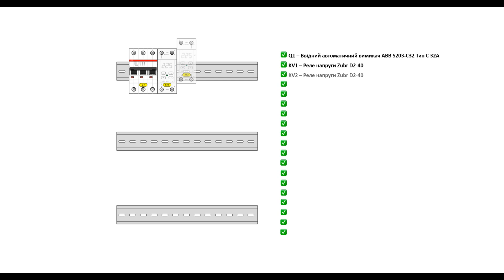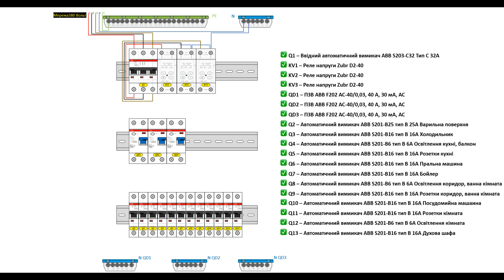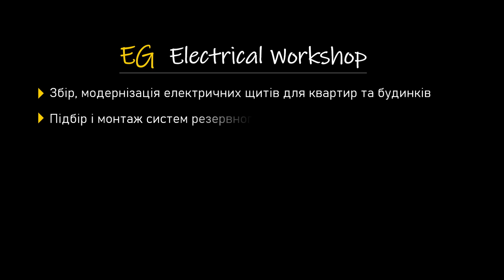Електричний щит для 1к квартири. Схема. Компоновка щита на ABB | EG Electrical Workshop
В даному відео розглянемо схему електричного щита для 1к квартири

Підтримати розвиток канала: картка MonoBank 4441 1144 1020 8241

Корисні посилання:
- Універсальне рішення для багатьох споживачів
- Бюджетний, безпечний електрощит для квартири. Як зібрати? Скільки коштує?
- Резервне живлення квартири. Огляд + Схема. LogicPower. Eco Worthy